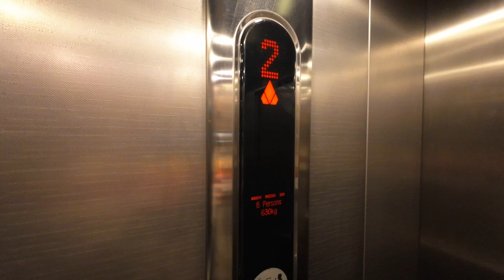Kone lifts @ Travelodge Cambridge Orchard Park